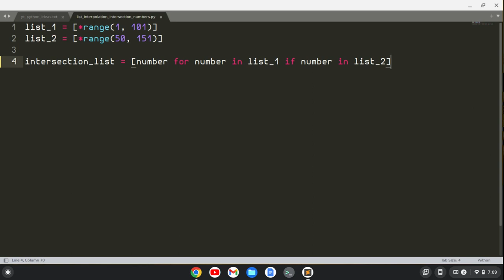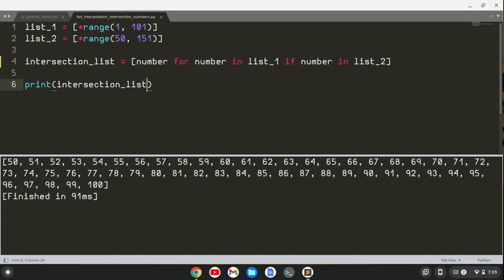Python List Interpolation Intersection of Two Lists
In this video I create two lists in python and then find the intersection of the two lists using list interpolation.